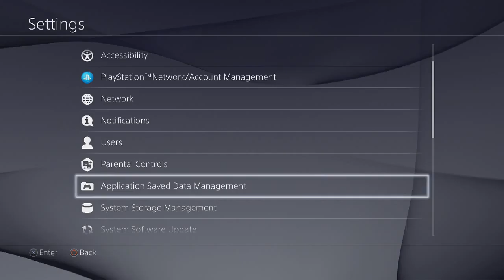Dark Souls 2: Scholar of the First Sin (PS4) -Part 45-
Praise the Stars! My Eclipses! Lunori Emmera has Returned! And welcome to my Dark Souls 2: Scholar of the First Sin Let's Play.